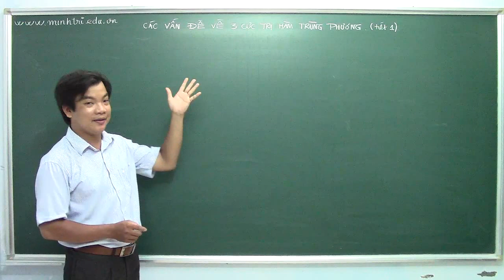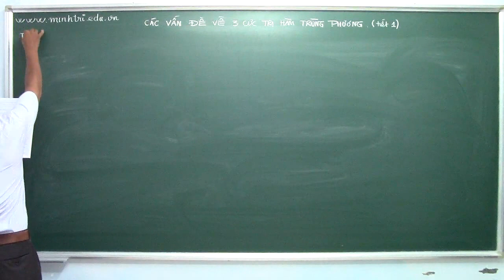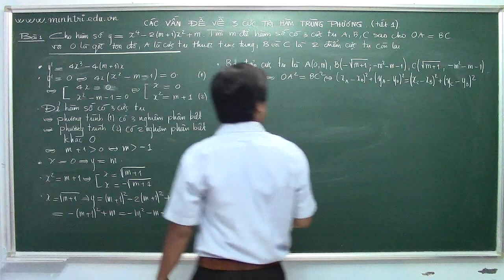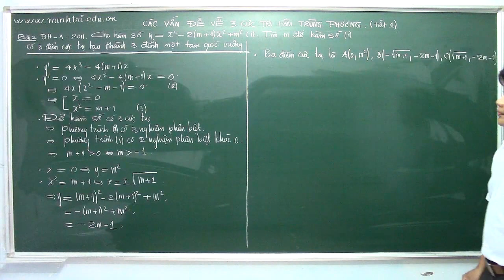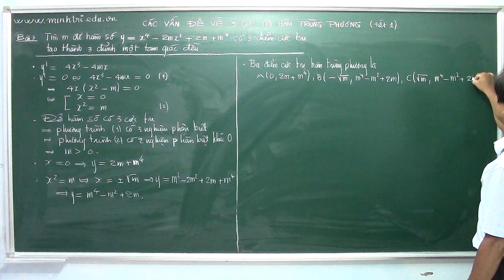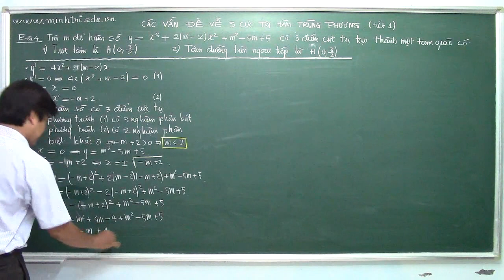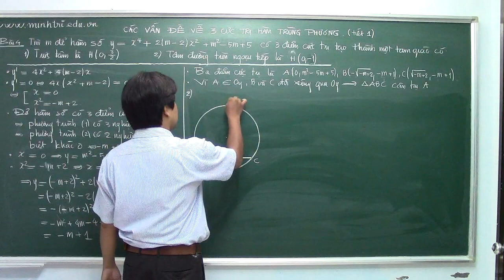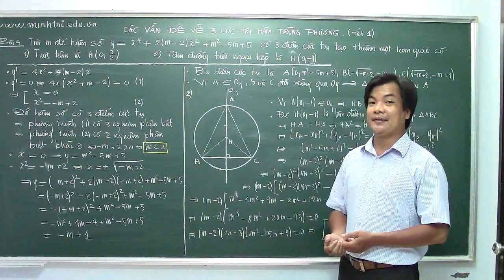15. BÀI 4. TIẾT 1. CÁC VẤN ĐỀ VỀ BA CỰC TRỊ HAM TRÙNG PHƯƠNG